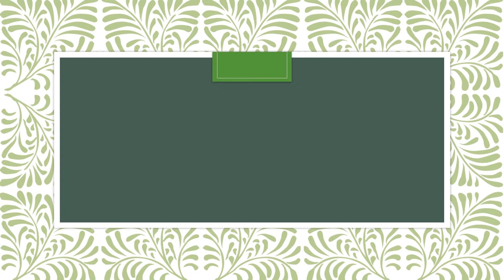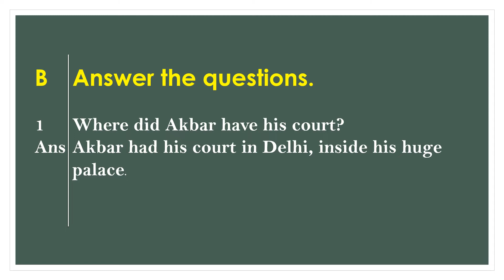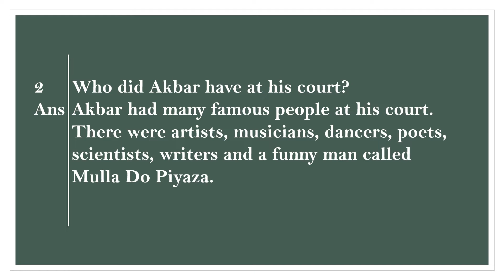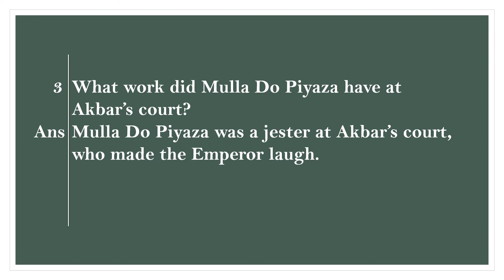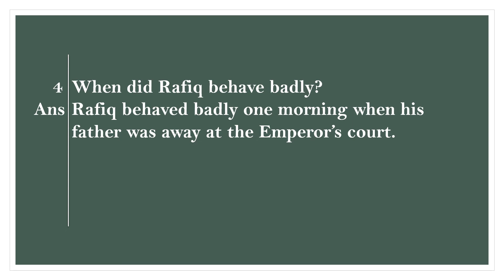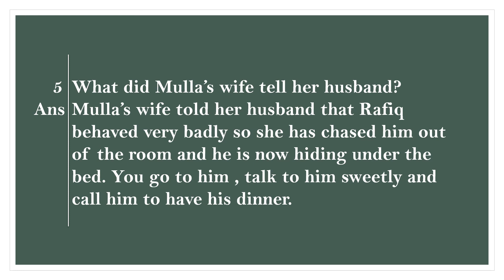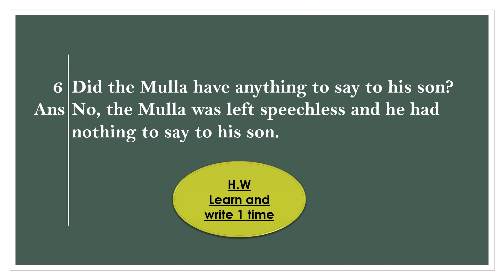The Mulla's son( Que and ans) - class 2